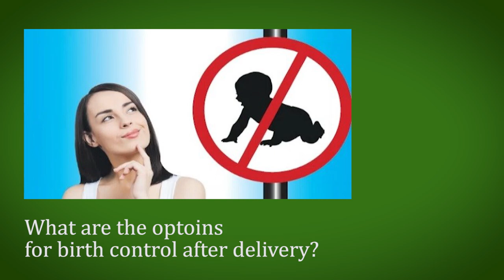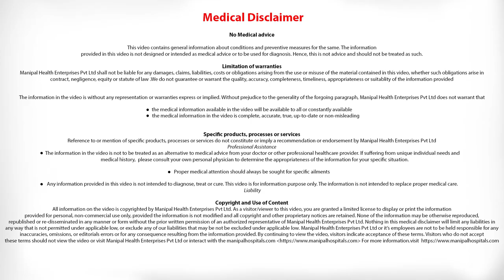What are the options for birth control after delivery? Dr. Hemali Tekani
Dr. Hemali Tekani talks about the options for birth control after delivery.